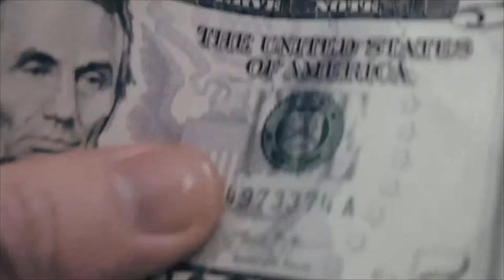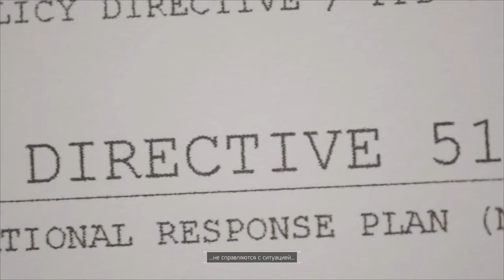Tom Clancy’s The Division - Как всё началось (начало сюжета игры)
Видео из игры Tom Clancy’s The Division.
О том как всё началось и с чего начинается сюжет.